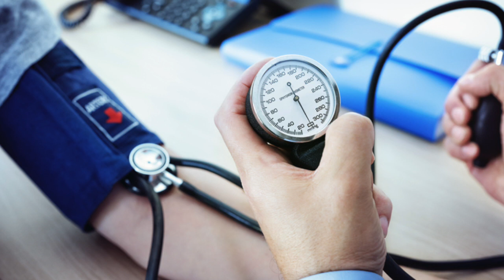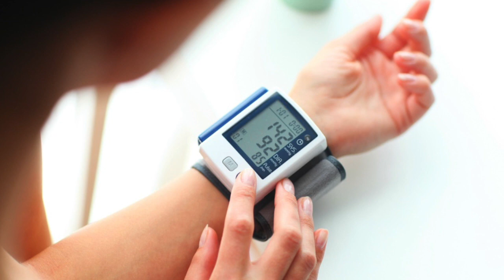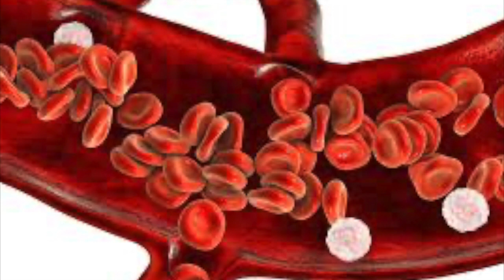This amazing Tea Destroys Strep Throat Flu Virus, And Fights Respiratory Infections!!